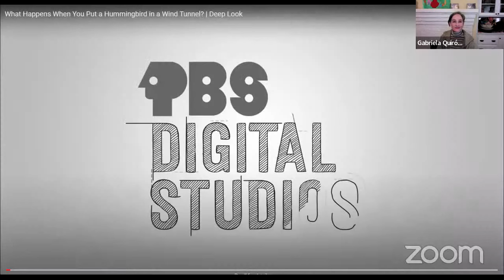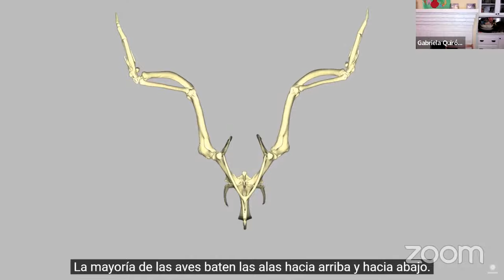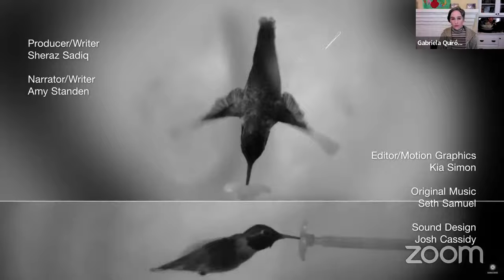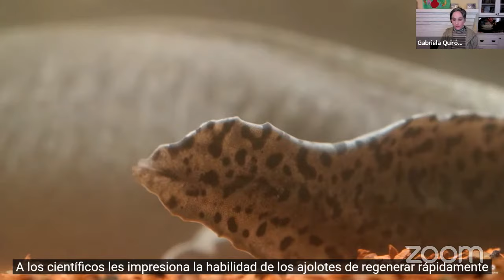Deep Look Livestream: Axolotls and Hummingbirds, Animals of Mexico (April 29, 5pm PT)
👀DEEP LOOK LIVESTREAM EVENT!! 👀 FROM FRIDAY, APRIL 29 at 5PM Pacific Time! A bilingual* event with Deep Look producer Gabriela Quirós and scientists.

With Víctor M. Ortega-Jiménez, a biophysicist at Georgia Institute of Technology, who studies the acrobatic flight of hummingbirds; and Luis Zambrano González of the National Autonomous University of Mexico, who studies the endangered axolotls and the restoration of their habitat.

Víctor M. Ortega-Jiménez

Click on the bell 🔔 to set your reminder!

We’ll watch our episodes on Hummingbirds and Axolotls. ;-) and answer your questions with our special guests!

* This event is bilingual in Spanish and English. The videos will be narrated in English with subtitles in Spanish. The event moderator and scientists will translate questions and answers into both languages.

👀¡TRANSMISIÓN EN DIRECTO POR INTERNET CON DEEP LOOK!! 👀VIERNES 29 DE ABRIL A LAS 5 P.M. hora estándar del Pacífico.

Participe en un evento bilingüe* con científicos, moderado por Gabriela Quirós, una de las productoras de Deep Look.

Nos acompañará el biofísico Víctor Ortega Jiménez, del Instituto de Tecnología de Georgia, en los EE.UU., quien estudia el vuelo acrobático de los colibríes. También tendremos como invitado a Luis Zambrano González, de la Universidad Nacional Autónoma de México, quien estudia a las salamandras conocidas como ajolotes y trabaja en la restauración del lago de Xochimilco, en la Ciudad de México, el hábitat natural de estos anfibios, donde están en peligro de extinción.

Víctor M. Ortega-Jiménez

Aprete la campanita 🔔para recibir un recordatorio sobre el evento.

Veremos los videos de Deep Look sobre los colibríes y los ajolotes y nuestros invitados especiales contestarán sus preguntas.

*Este evento será bilingüe en inglés y español. Los videos son narrados en inglés, con subtítulos en español. La moderadora del evento y los científicos contestarán sus preguntas en ambos idiomas.